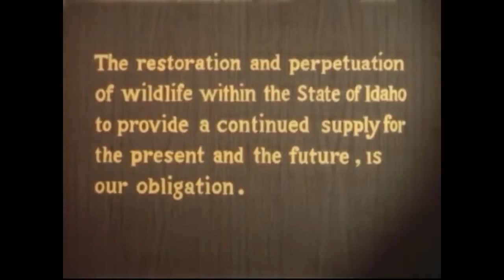Perfect "Game"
During the 1950s the Idaho Fish & Game Department embarked in an ambitious program to re-introduce fur-bearing animals into regions with extinct or dwindling populations. It was thought fur-bearing animals would boost local ecosystems and become long-term economic assets (fur was a valuable commodity).

Some of the re-population techniques deployed were highly unorthodox (but apparently very successful). Most famously, staff used airplanes to drop beavers in remote locations mid-flight. More standard procedures like leaving open animal crates in the woods were also used.

Footage from the "Beaver Drops" was lost and unavailable until recently, when historian Sharon Clark uncovered and restored it from a mislabeled record in 2015.

Set to contemporary music and edited to showcase the fantastic aesthetic quality of these historical records, this video composition by autoicons invites viewers to appreciate the beauty and uniqueness of these documents in a new light. Necessarily artistic rather than strictly historical, this interpretation inserts the original footage into a story-telling exercise inspired by true events.

Video Composition: autoicons
Source Video: Idaho Fish and Game & Jon Schmidt of Culver (via Pilot News)

Lyrics:

I've seen this place before
And I know this chapter
Walk me through the door
I know what you're after
Build it up slowly
Call my name
Leveling up now
The perfect game
Reach out and touch me
Call my name
Leveling up now
The perfect game
I hear the beating of your heart
As we walk beneath the city lights
I never know quite where to start
Out of mind and then out of sight
Call my name
Leveling up now
The perfect game
Call my name
Leveling up now
The perfect game
Another story for a book someday
Another life I'm leading to
Caught inside another universe
Another universe with you
Call my name
Leveling up now
The perfect game (the perfect game)
Reach out and touch me (reach out and touch me)
Call my name (call my name)
Leveling up now (leveling up)
The perfect game